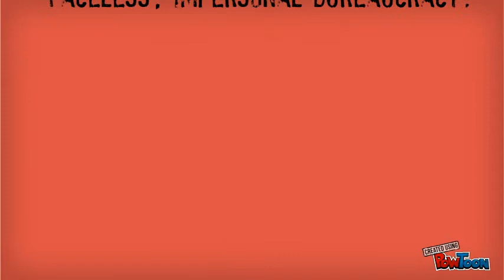TOF Season 10 Promo v2